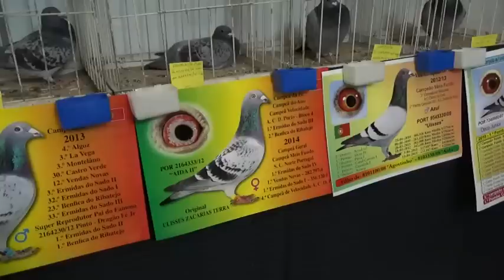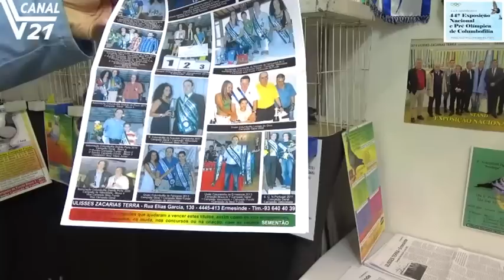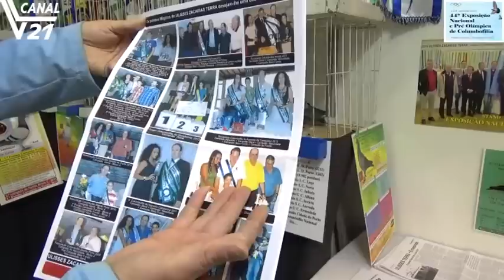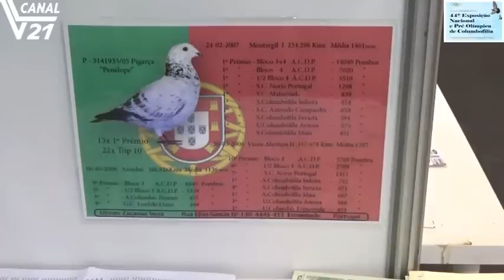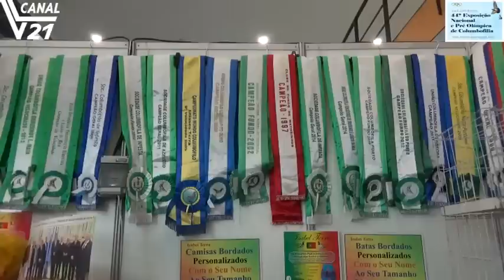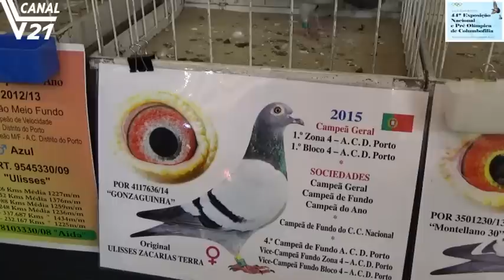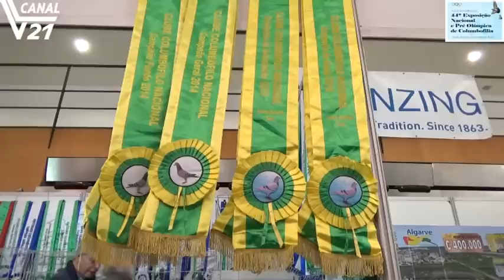Columbofilia / 44ª Exposição Nacional (Jan. 2017) / Ulisses Terra / VL21